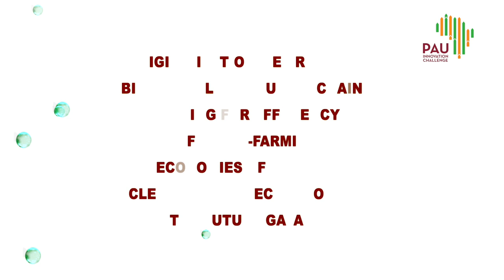Team DISHASILI: Pan African University for Basic Sciences Technology & Innovation (PAUSTI)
Team 4
Name: DISHASILI
PAU Institute: Pan African University for Basic Sciences Technology & Innovation (PAUSTI)

Business idea:
Purchase fruits and vegetables from farmers during surplus harvests at lower cost and dehydrate them by solar energy, in order to curb post-harvest losses, enhance sustainability in agriculture and fight hunger in Africa

General:The Pan African University PAU is steadily committed to offer high-end courses and trainings and support its students in activities to develop market-oriented competences. The objective is to enable them to successfully address current technological and societal challenges on the African continent. One of the achievements is the creation of PAU Entrepreneurship Hubs which aim at providing PAU students with necessary skills, incubation, mentoring and seed funding through a panel of events in collaboration with different partners. PAU students get entrepreneurial support in the hubs to create innovative projects contributing to the entire continent, as they make knowledge applicable to serve the goal of transforming Africa as envisaged by the African Union (AU) Agenda 2063. Innovation is the translation of an idea into a good product, service or project with an added value for the customer. In this spirit, PAU invited last year all current PAU students and alumni to submit proposals for the 1 st PAU Innovation Challenge. This Innovation challenge has been carried out under travel and lockdown restrictions due to the exceptional and serious world health crisis of COVID-19.

Organisers:
Pan African University for Basic Sciences Technology & Innovation (PAUSTI)
The German Corporation for International Cooperation (GIZ)

The African Development Bank (AfDB)

Pan African University Institutes:
PAUWES: Pan African University  Water and Energy Sciences
PAUSTI: Pan African University for Basic Sciences Technology & Innovation
PAULESI: Pan African University Life and Earth Sciences Institute
PAUGHSS: Pan African University for Governance, Humanities and Social Sciences